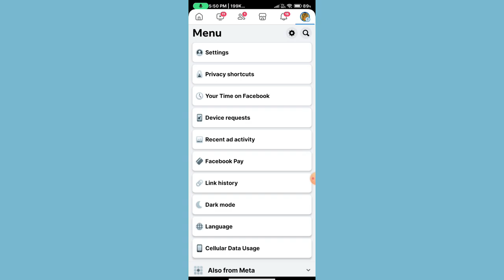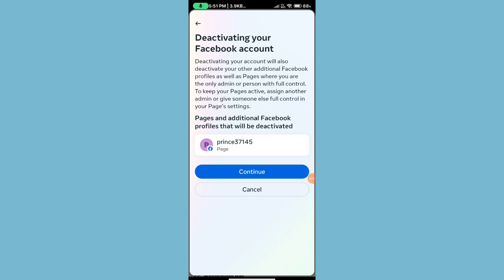How to deactivate facebook account || Facebook account deactivate kaise kare